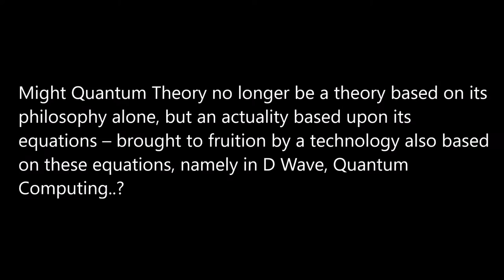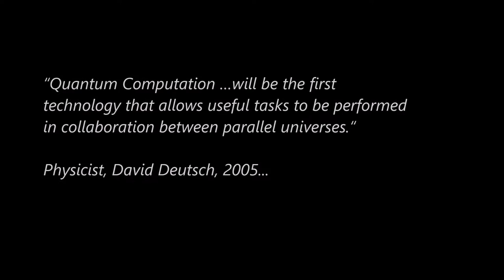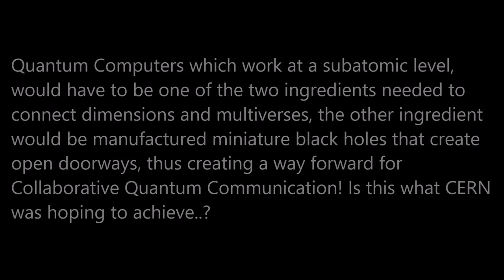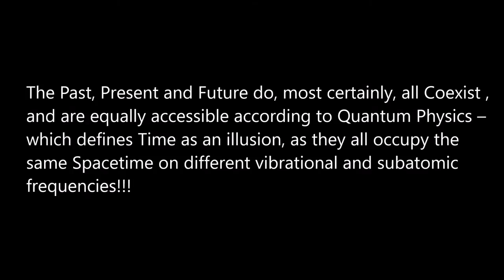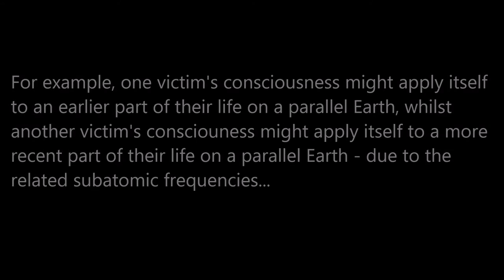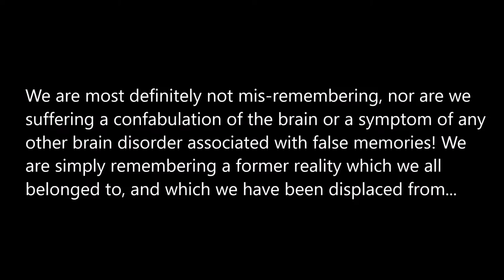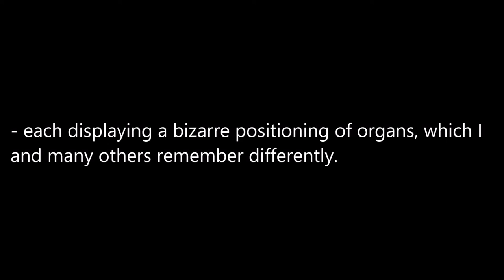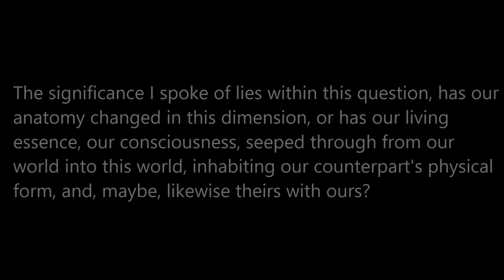The Mandela Effect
The above video is a revised edition of a video bearing the same title, which I first uploaded at the beginning of October 2016. Then, I wasn't too articulate concerning the description of the key and major points I wished to communicate. In truth, I was still in a disorientated state as a direct result of the Effect, yet gave all I was able to at that time. Since then, however, I have worked hard to rectify this fault and now I firmly believe this video deserves a second chance...

In essence it is a statement, based upon much research connected to an aspect of Quantum Physics and Collaborative Quantum Communication. In plain black and white, the above video reveals a possible clue as to what, I believe, has occurred to people - dotted all around the planet, who have become victims of the widely termed, Mandela Effect. I am one of these victims and not an outsider who is trying his best to prove that people are mis-remembering or suffering some form of brain disorder. In fact, I am endeavouring to achieve the reverse!

To all my subscribers and visitors to this channel, I can only imagine that this subject matter may not sit well with some of you. If that is the case, I ask of you to lend a little open mindedness to this very real and unsettling experience that many of us are living through, and awakening to, day by day. Please employ healthy debate in the comment section - I can certainly understand where you are coming from, but please - put yourselves in our shoes - and try to understand where we, who live the Effect, are coming from as well...

This is not a conspiracy in any way shape or form, it is a disturbing, yet remarkable event that hundreds of thousands - if not millions, of us are trying to come to terms with...

Thank you for your time, Peace & Regards to all of you, DE51.

Footnote: If you prefer different background music please press the mute button and add your own background music...